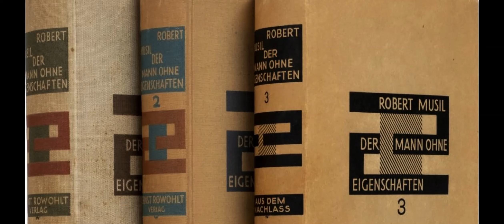Ein Mann ohne Eigenschaften besteht aus Eigenschaften ohne Mann